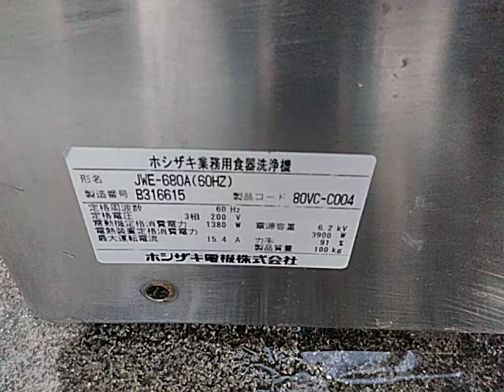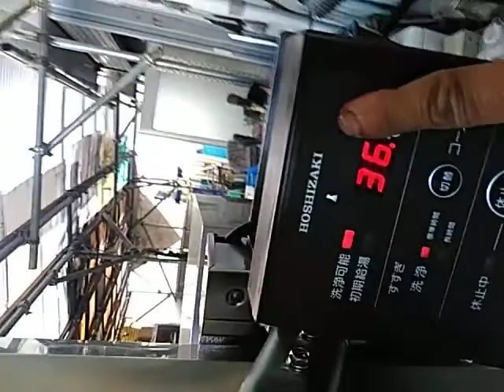ホシザキ ブースター付 食器洗浄機 JWE-680A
ヤフオク出品用の動作確認動画